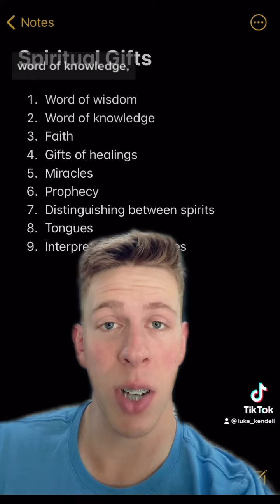The Purpose and Meaning of the Gifts of The Holy Spirit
I give an explanation as to what the gifts of the Holy Spirit are. Hope it helped, God bless you!